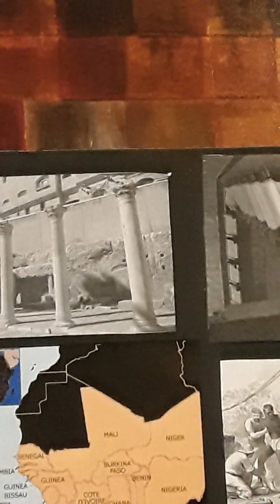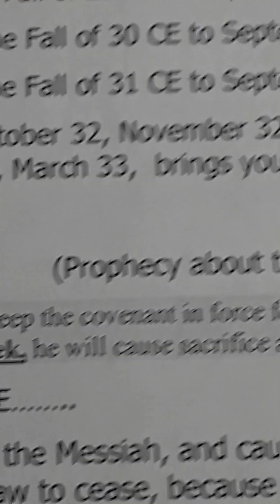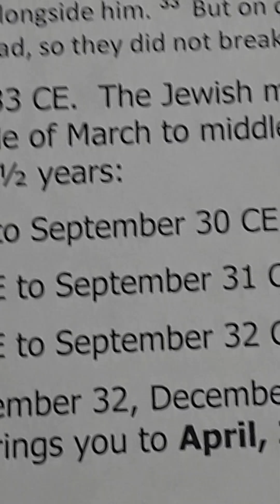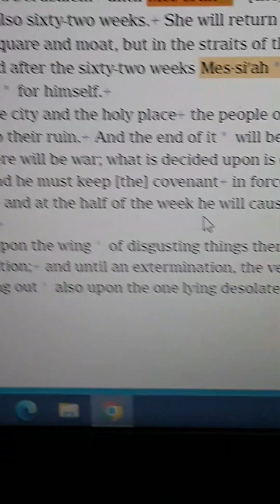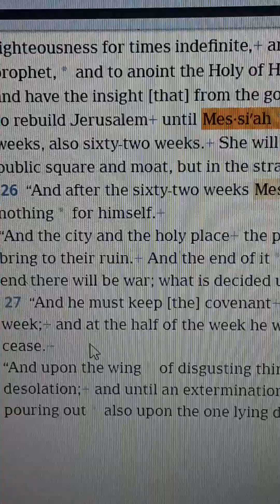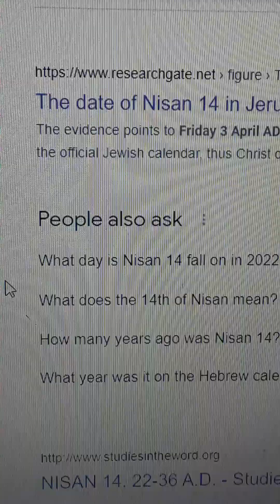Message to my Hebrew Negroes in America Part 4 MESSIAH evidence!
Author of "Three Brothers - 1626: the Ancestry of the World up to 1626, and Beyond to Our Day" shares his commentary on Genealogy topics from a Black and Multicultural perspective.  The historical evidence of African descent people with Jewish ancestral culture   in several countries is growing more and more.  Many of these groups have oral stories of descent from the ancient nation of Israel.